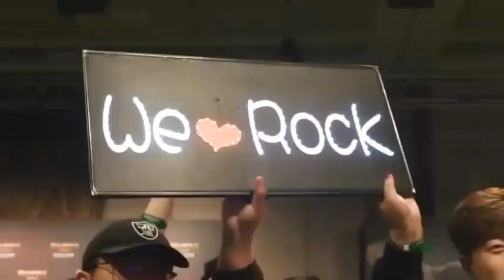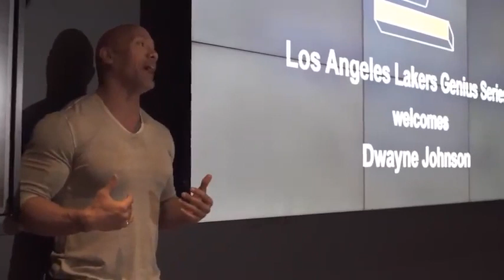Dwayne The Rock Johnson's Eye Opening Speech Best MOTIVATION Ever 2019